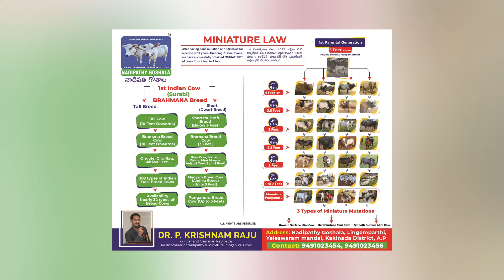Early Morning with Miniature Cows In our farm | Nadipathy goshala